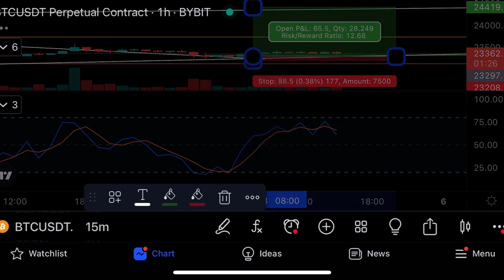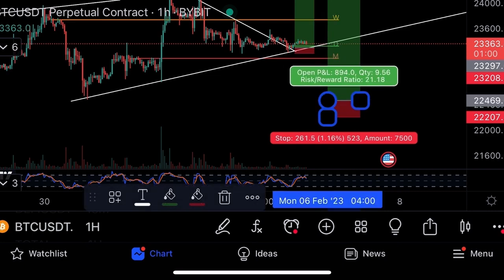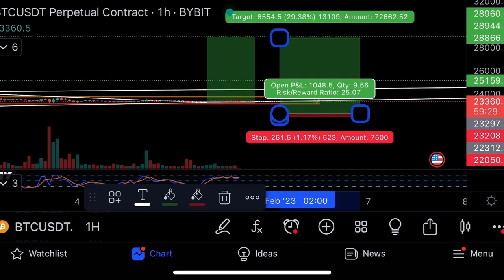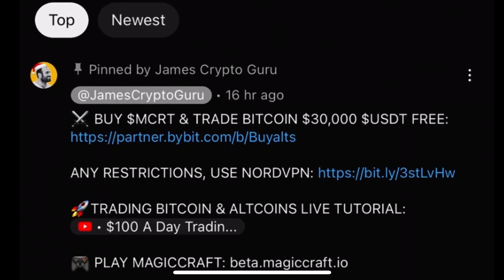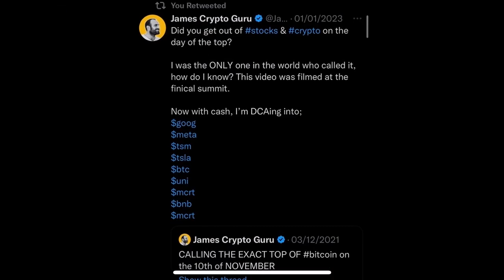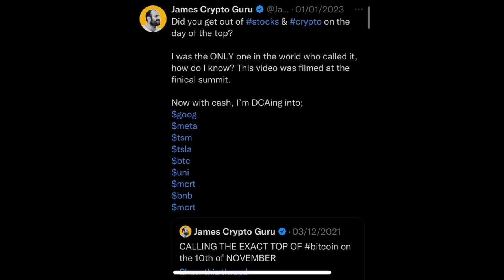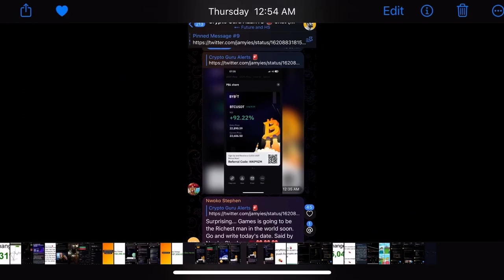Опасный паттерн на биткоине⚠️Торговые идеи⚠️Технический анализ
$3,000,000 ТУРНИР ТРЕЙДЕРОВ. ТОРГУЙ $MCRT